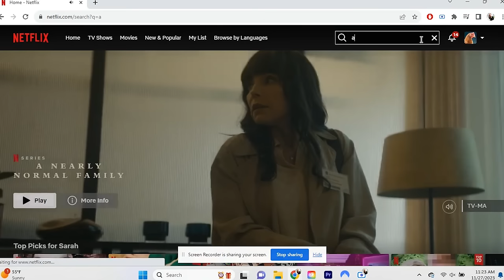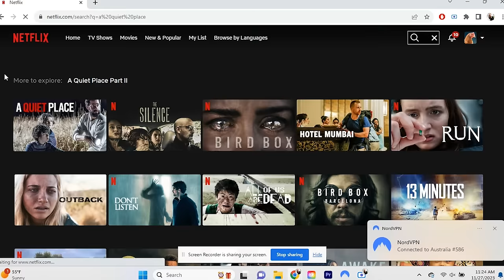Horror Movies Releasing in 2024 You Should Know About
to get the two year plan with a huge discount PLUS 4 months extra! It’s risk free with NordVPN’s 30 day money back guarantee!

here's a list of horror movies releasing in 2024 to keep on your radar. which one are you most excited about?

Intro 00:00
Night Swim 02:17
Lisa Frankenstein 04:34
Imaginary 06:05
The First Omen 07:37
Immaculate 08:48
The Watchers 09:42
A Quiet Place Day 1 10:55
Horrorscope 12:40
Speak No Evil 14:04
Alien: Romulus 15:34
Smile 2 16:45
Terrifier 3 17:30
Untitled Jordan Peele Project 19:12
The Home 19:47
The Strangers Chapter 1 20:42
Maxxxine 22:15
Return to Silent Hill 23:15
Nosferatu 24:10
Witchboard 25:35
The Conjuring: Last Rites 26:18